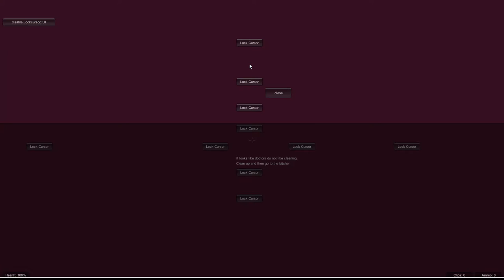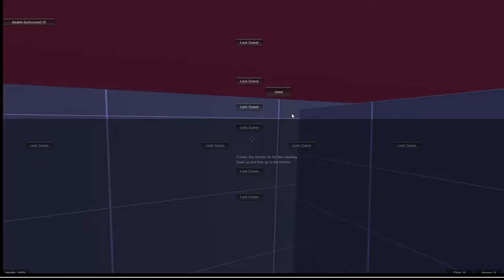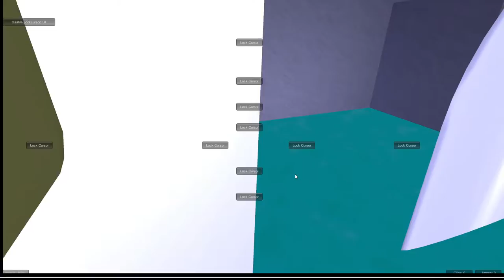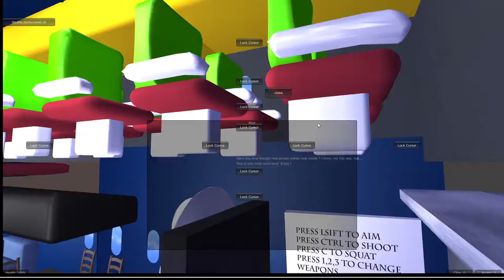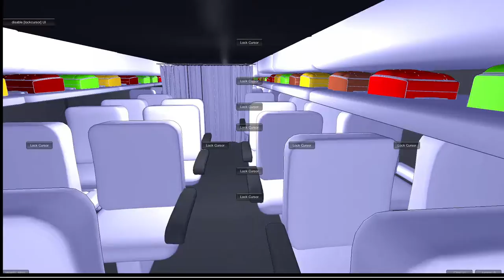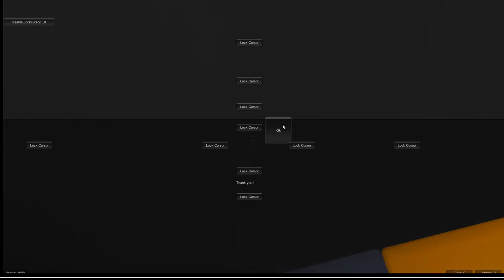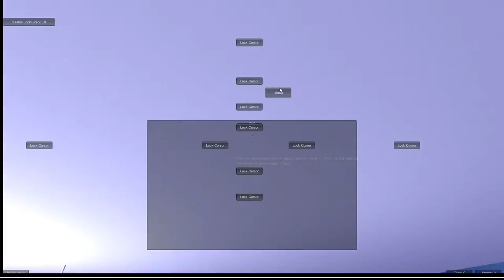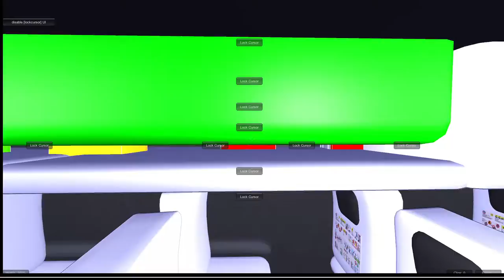The tragic laments of a fool who thought Air Control part 2 wouldn't loop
But in retrospect I should have figured that out huh
unedited